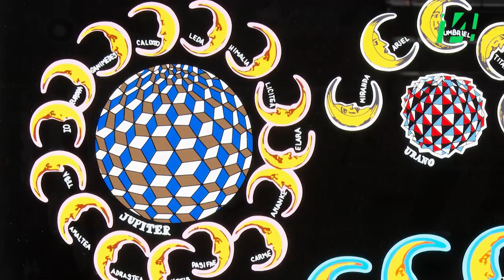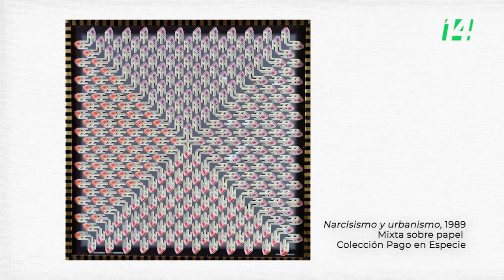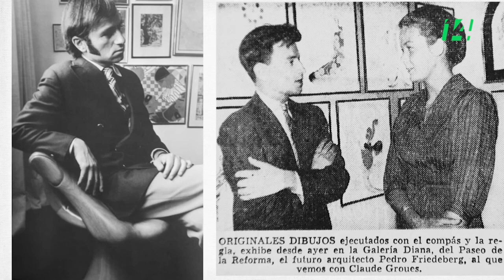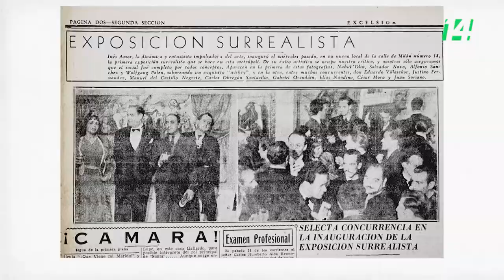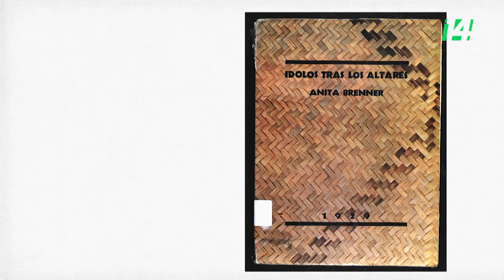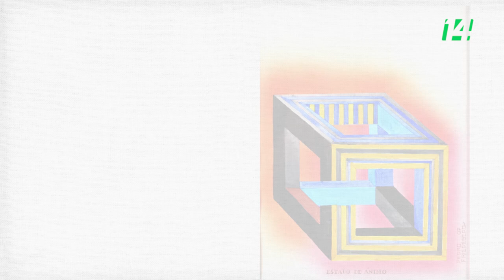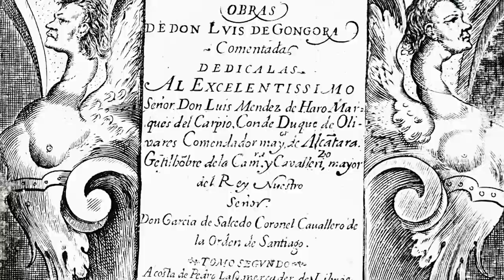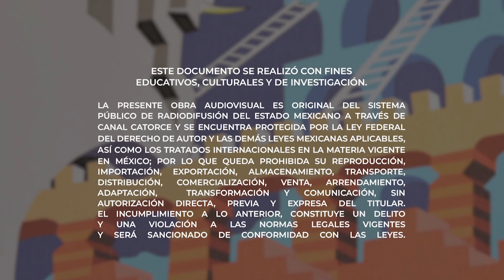Una Trayectoria, una Colección | Pedro Friedeberg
El pintor y escultor Pedro Friedeberg conversa acerca de su amistad con Mathias Goeritz, de las enseñanzas que le dejaron Leonora Carringtón y Remedios Varo y de los elementos y temas recurrentes en su producción artística. Menciona las ventajas para las y los artistas plásticos de participar en el Programa Pago en Especie y explica cómo se fue configurando el concepto de su icónica mano-silla, la cual le ha valido el reconocimiento internacional de su obra. Así mismo, reflexiona sobre la importancia del artista y exhorta a las nuevas generaciones a convertirse en creadores inteligentes y pensantes.